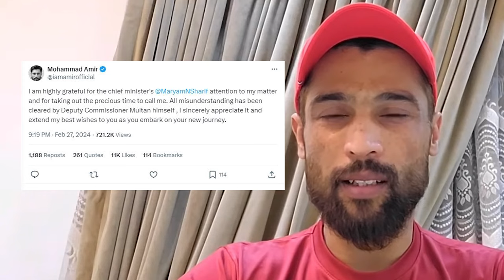Maryam Nawaz took immediate Action On Cricketer Muhammad Amir's Complaint | Capital TV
Maryam Nawaz's Decisive Move After Mohammad Amir's Complaint | Capital TV